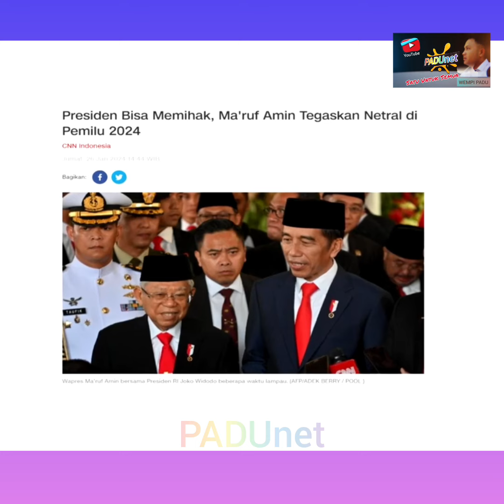Bincang Part.56 || Rocky Gerung